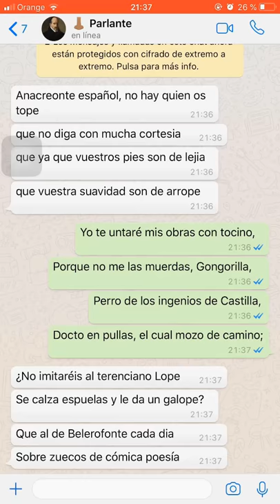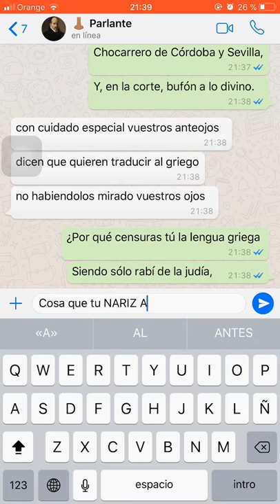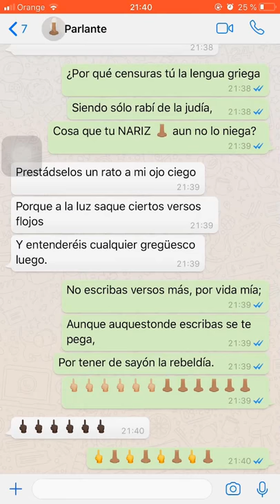Conversación de WhatsApp entre Quevedo y Góngora